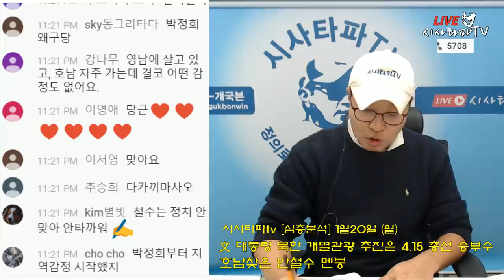호남의 신성한 땅을 더이상 안철수와 더러운 무리들이 더럽히지 말라